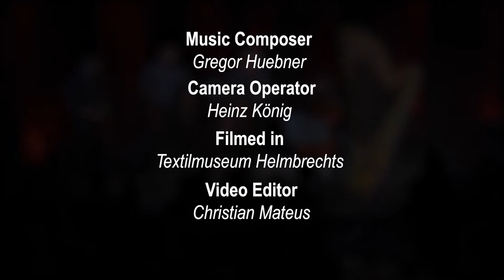Evelyn Huber & Sirius Quartet - Para un mejor mundo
Sirius Quartet:
Fung Chern Hwei - vionlin
Gregor Hübner - violin
Ron Lawrence - viola
Jeremy Harman - cello
Para un mejor mundo by Gregor Hübner